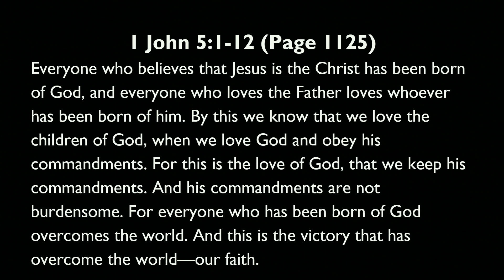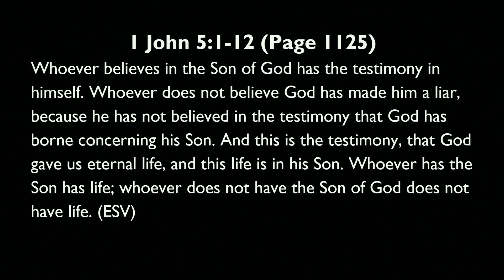Remember (I John 5:1-12)